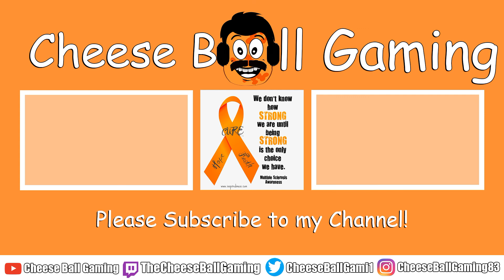Phasmophobia - I lit up the Summoning Circle with my Friend in it!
In this video my friend DevilDraugr and I are on the hunt for a Ghost! We get the cursed item of.. you guessed it.. the Summoning Circle! I had him stand in it as I lit the final candle!